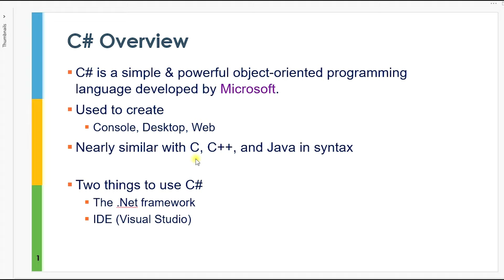Part #1 Introduction to C# and .Net Framework Amharic